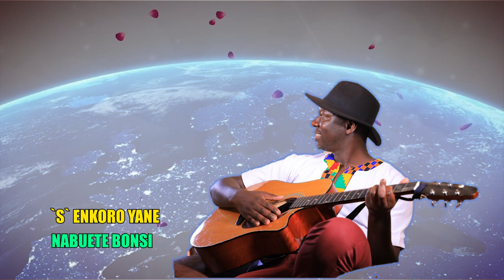Sam Nyamari ft Parmenas Ogutu Lily of the valley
We are glad to jointly bring you 'The lily of the valley".
Audio mixed and mastered by soul Mannik
Beats by Soul Mannik
Graphics by Dennis
Amazing Grace Studios ft Amazing Voice of Victory studios.